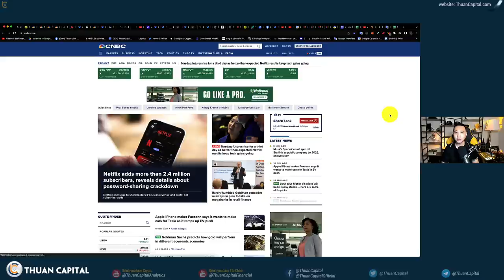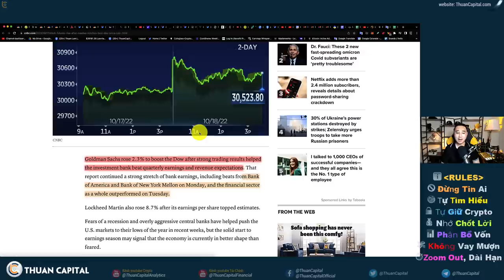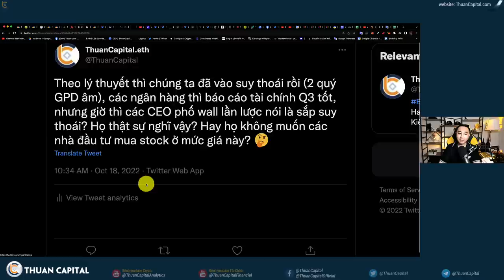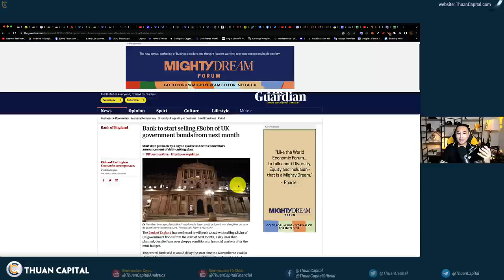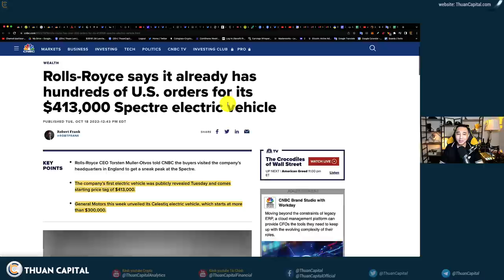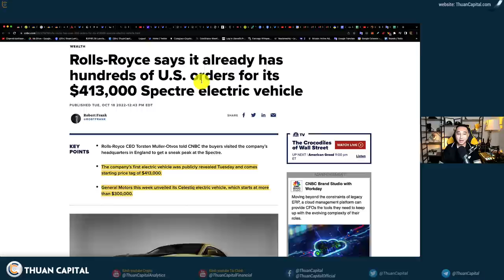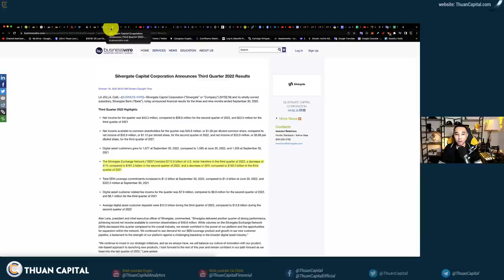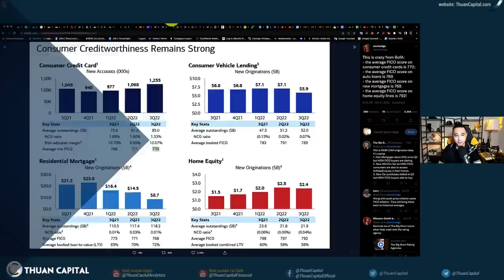1439 (Part 1) - Suy Thoái Tài Chính, Đã Đến Lúc Chúng Ta Phải Cẩn Thận?